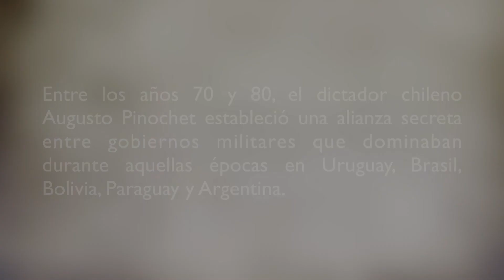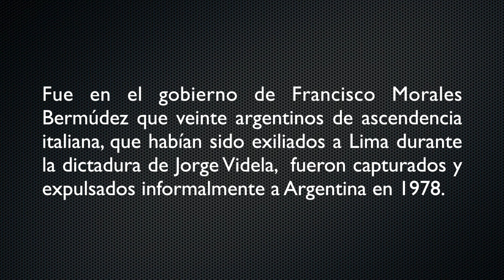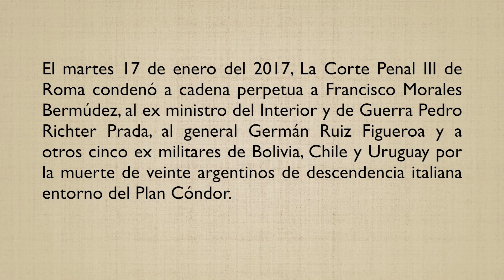Francisco Morales Bermúdez - El Plan Cóndor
Colegio San Pedro

Mariano Bisbal - Franco Degregori - Marcelo Massa - Ian Leigh - Dario Garibaldi - Ignacio Arciniega